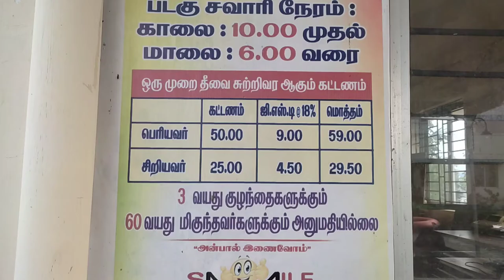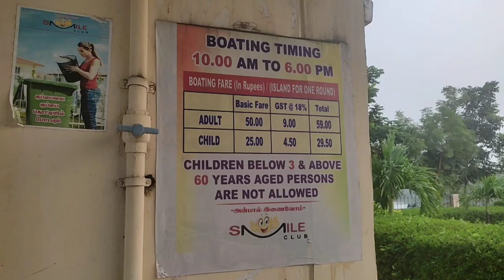Avadi Paruthipattu Lake park Vlog by Chennaiyilirunthu oruvan|vlog-1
Avadi Paruthipattu Lake park Vlog